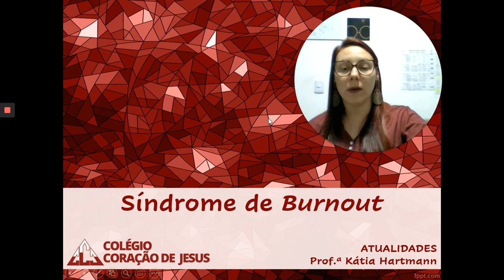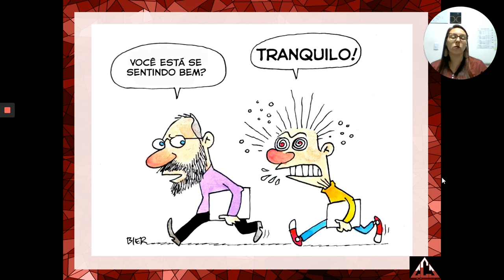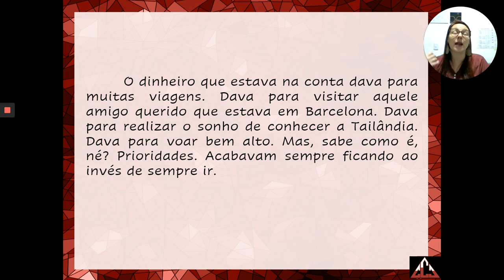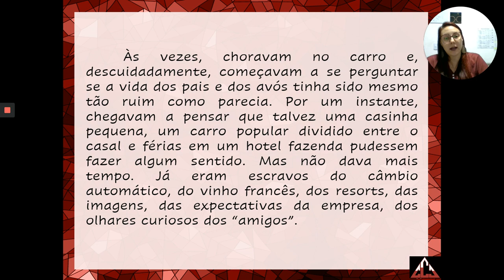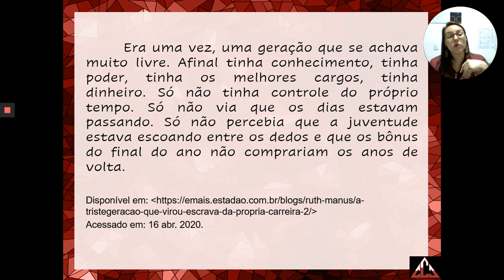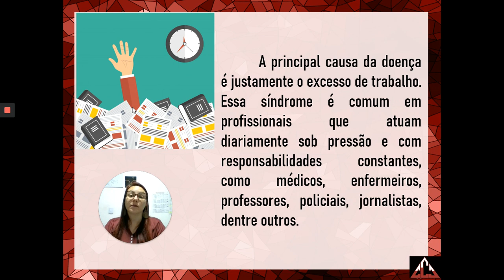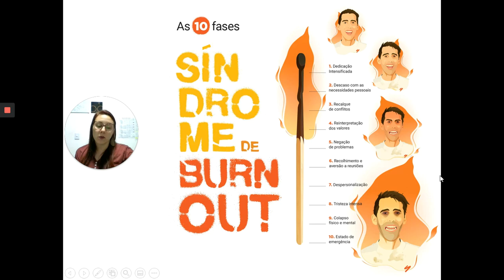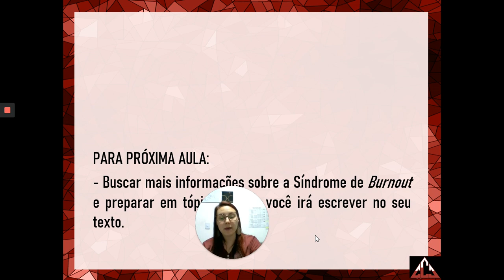1º / 2º / 3º Ano EM - Atualidades - Aula 2 do dia 20/04